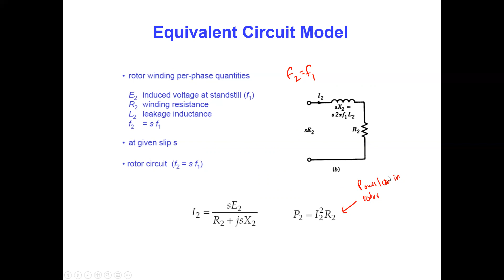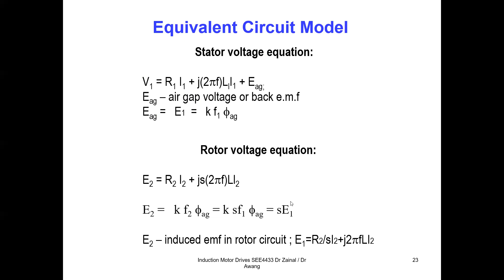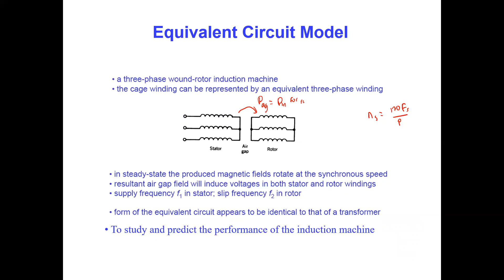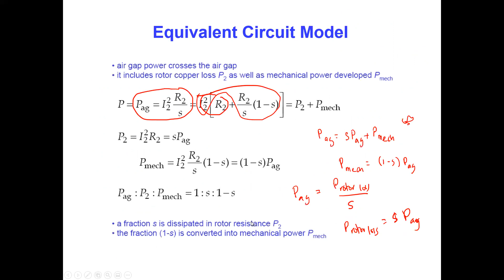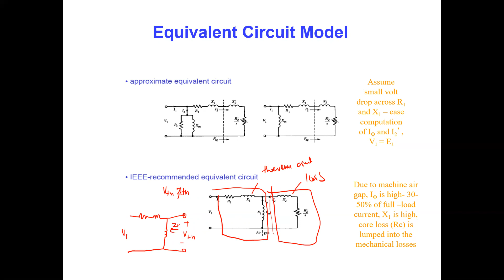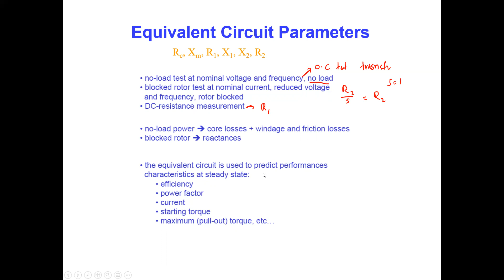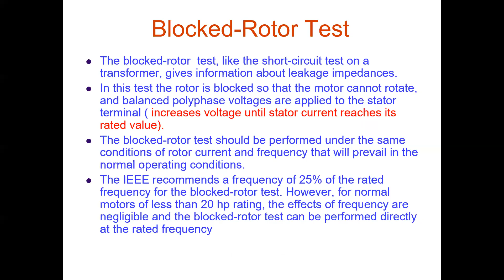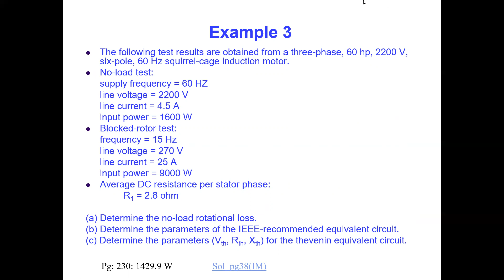AC Motor : Equivalent Circuit